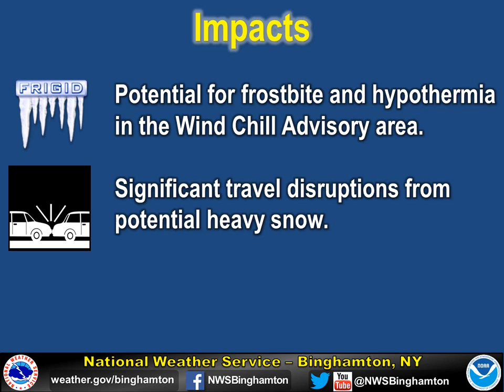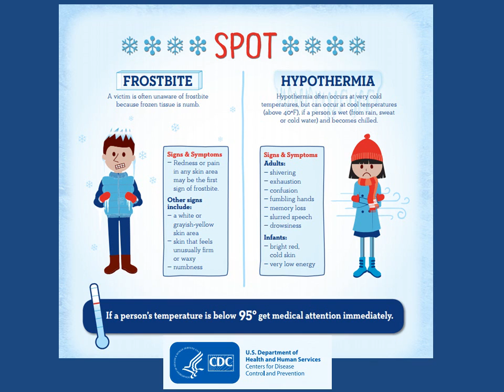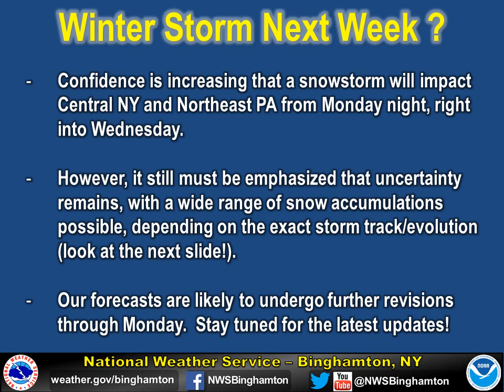NWS Binghamton Winter Storm Briefing #1